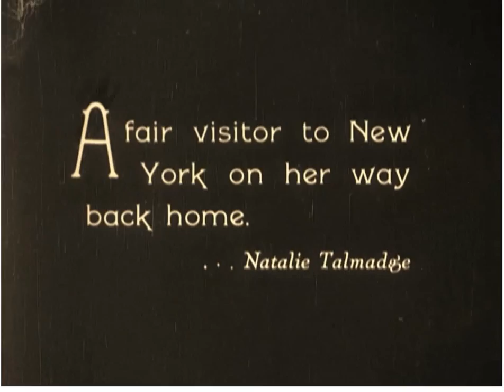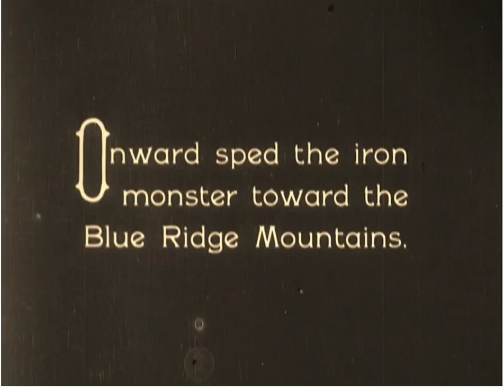The Delmore Brothers - Freight Train Boogie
The Delmore Brothers' "Freight Train Boogie" with a scene from "Our Hospitality," a film about how Southerners are feuding assholes.

McKay (Keaton) meets a lovely lady, played by Natalie Talmadge, on his bumpy ride down south.